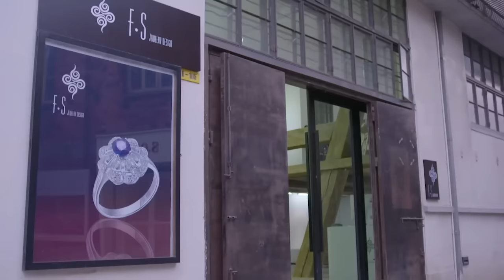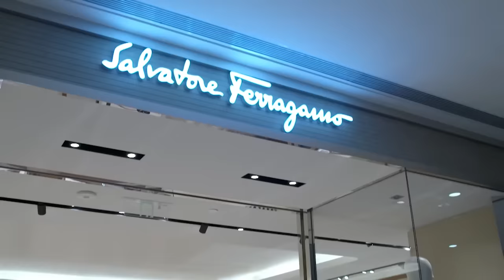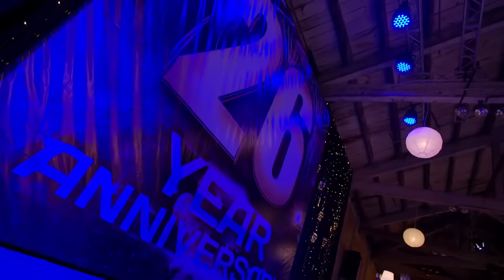灰姑娘穿上華麗禮服與總裁挽手出場，讓眾人羨慕不已 💗 Chinese Television Dramas | 趙麗穎 張翰